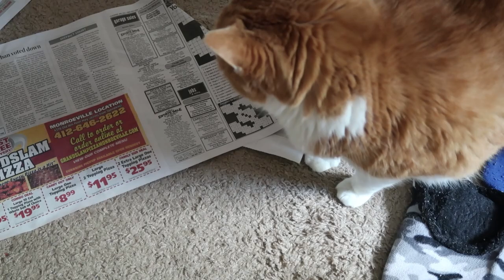I caught Butters snoring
Butters snores, and I got new coffee.